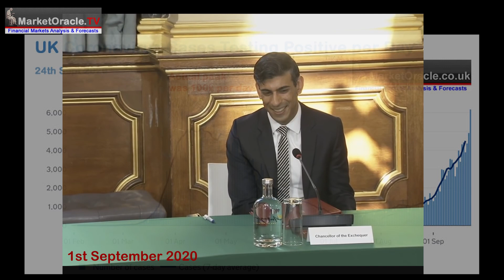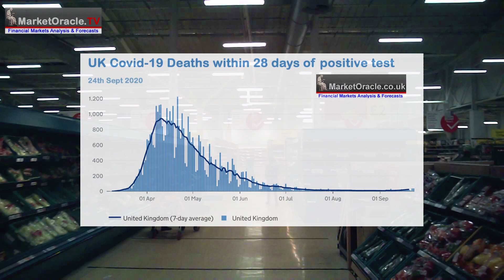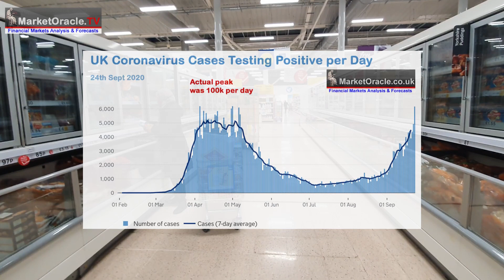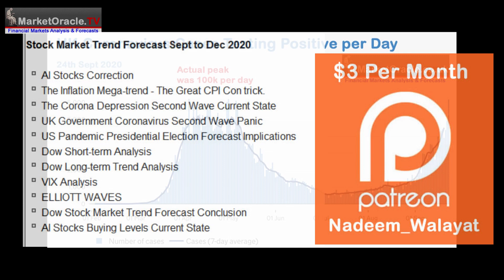Boris Johnson Hits Coronavirus Panic Button Again, UK Accelerating Covid-19 2nd Wave, Police Arrests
Britains incompetent government has once more lost control of the Chinese Coronavirus pandemic that is now at the very beginnings of a second wave that looks set to be about half as severe as that of March and Aprils first wave in advance of which British Police have been steadily given new powers to accumulate arrest points towards criminalizing people who for instance don't wear masks or are found in groups of 6 or more whilst those who breach self isolation rules could be hit with fines of upto £10,000. Police forces increasingly putting high risk areas and groups of people under surveillance, which translates into ethnic and deprived areas receiving special attention, officers roaming the streets, shops and super markets looking for law breakers with even plans to deploy the army in support of the police towards enforcement of local lockdown's.

This video is an excerpt from my extensive analysis that concludes in a detained trend forecast for the stock market into December 2020. The whole of which is first being made available to Patrons who support my work, so for immediate first access to all of my analysis and trend forecasts then do consider becoming a patron by supporting my work for just $3 per month.

Stock Market Trend Forecast Sept to Dec 2020

AI Stocks Correction
The Inflation Mega-trend - The Great CPI Con trick.
The Corona Depression Second Wave Current State
UK Government Coronavirus Second Wave Panic
US Pandemic Presidential Election Forecast Implications
Dow Short-term Analysis
Dow Long-term Trend Analysis
VIX Analysis
ELLIOTT WAVES
Dow Stock Market Trend Forecast Conclusion
AI Stocks Buying Levels Current State

Boris Johnson Hits Coronavirus Panic Button Again, UK Accelertoing Covid-19 Second Wave